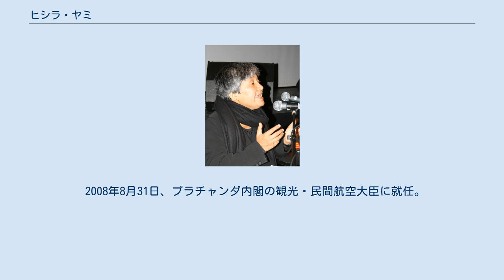ヒシラ・ヤミ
ヒシラ・ヤミ ヒシラ・ヤミ（英:Hisila Yami 1959年6月25日 - ）はネパールの女性政治家・革命家。
プラチャンダ内閣の観光･民間航空大臣。
ネパール共産党毛沢東主義派（マオイスト）政治局員。
夫は現在、同国首相を務めているバーブラーム・バッタライ。
別名、パルヴァティー。
前革命的全国女性連盟会長。
制憲議会議員。
ネワール族出身。
 カトマンズの生まれ。
1982年、インド、デリーの設計建築学校を卒業し、イギリスで修士号を取得している。
この間、インドで学生運動を始め、1981年には全印ネパール学生組合書記長を務めている。
 1990年の民主化運動（ジャナ・アンドラン）の時期、ヤミは抵抗運動の指導的女性の中で最も注目を集め「今年の女性」にも選ばれた。
同年には逮捕・投獄もされている。
その後、地下に潜行し、政府とマオイストが平和交渉を進めていた2003年6月16日、久しぶりに公の場に姿を現した。
 2005年はじめ、バーブラーム・バッタライらと同時に党指導部から降格させられたが、6月、政治局に復帰した。
2007年4月1日、公共事業計画・労働大臣としてネパール暫定政府に加わった。
2007年9月から12月にかけての毛派の政府に対するボイコットにつづいて、12月31日再び公共事業計画大臣に就任した。
 2008年4月10日制憲議会選挙ではカトマンズ第7選挙区から立候補し、当選している。
 2008年8月31日、プラチャンダ内閣の観光・民間航空大臣に就任。
 マルクス主義、毛沢東主義に立脚した急進的なフェミニズム理論家である。